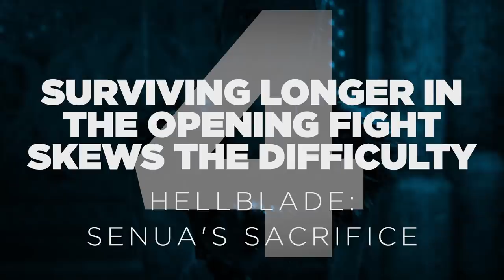10 Video Games That Punish You For Playing Well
Kick some ass and then get your ass kicked.